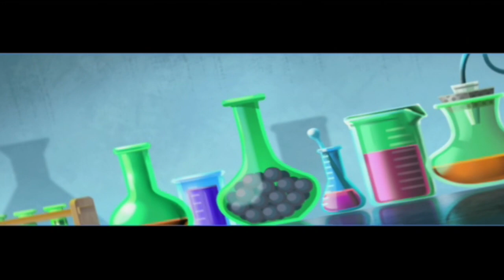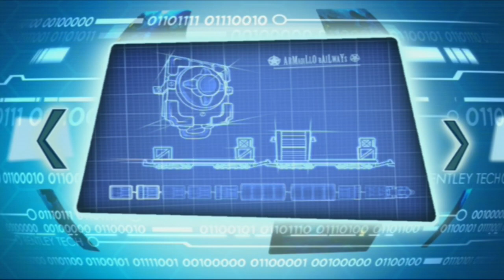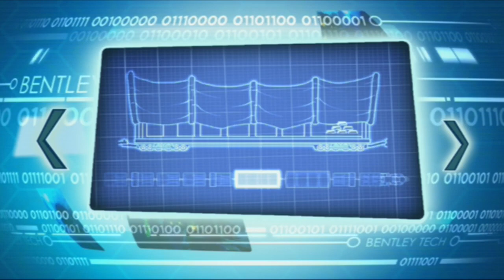Sly Cooper: Thieves In Time All Cutscenes w/ Gameplay Part 1/2【HD】(Sly Cooper 4)